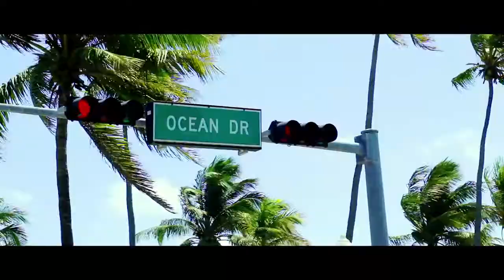SAÏK - J'T'EMMENE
Guyannalive 2012

New titre de Saïk
credits :
Titre: J'T'emmene
Artiste: Saïk
Compositeur: T-willams pour G-zup concept
Editeurs: G-zup Publishing \ Platinium Gwada
Production: G-zup Concept \ Riko Rekords Music
Réalisateur clip: Nicolas Noel pour New vizion
Année: 2012